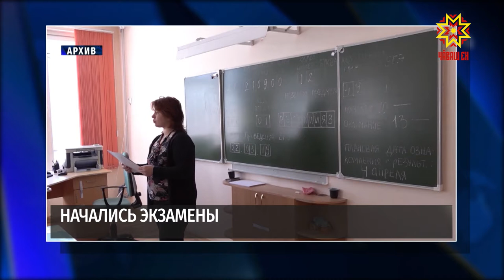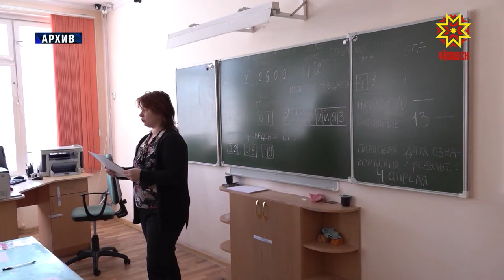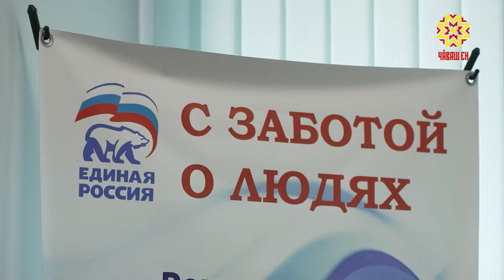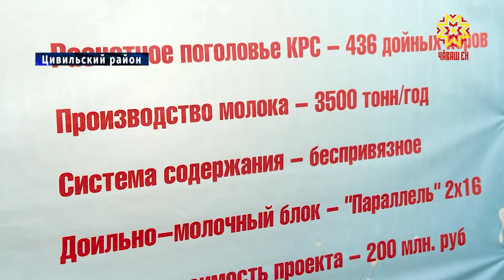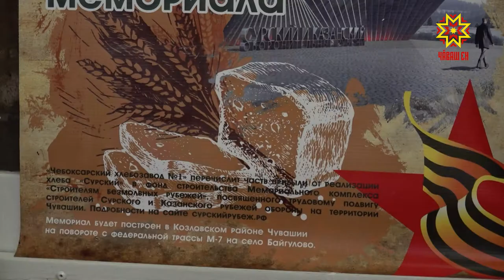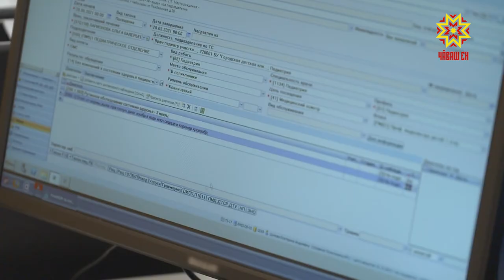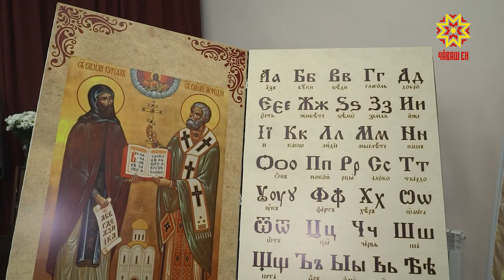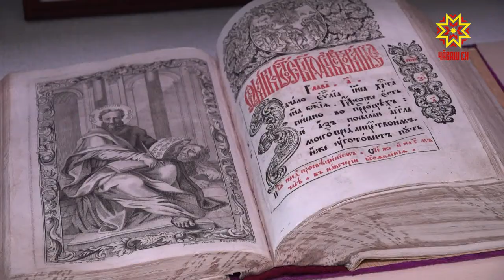Республика 24.05.2021 на русском языке. Вечерний выпуск